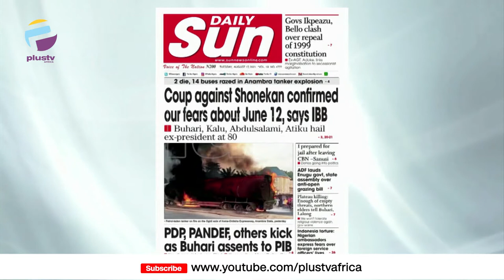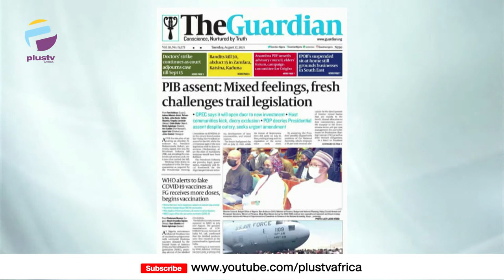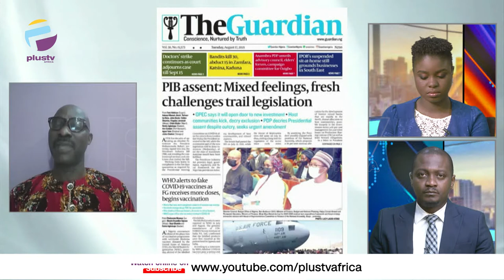Coup Against Shonekan Confirmed Our Fears About June 12, Says IBB | OFF THE PRESS